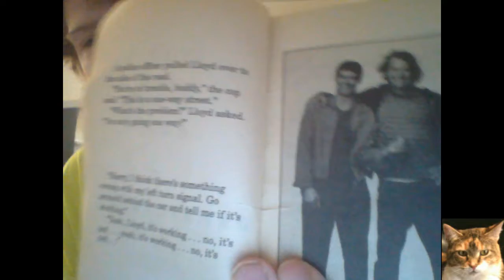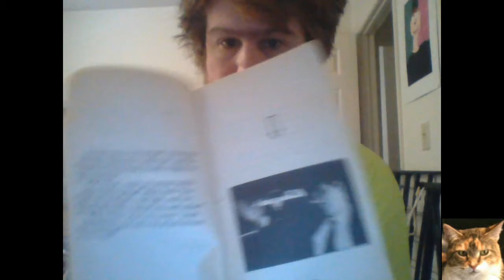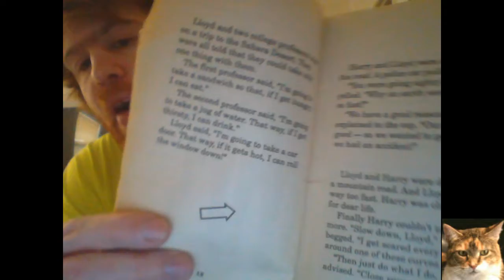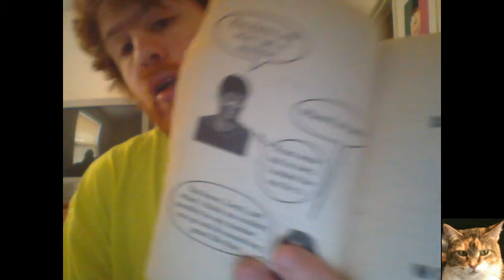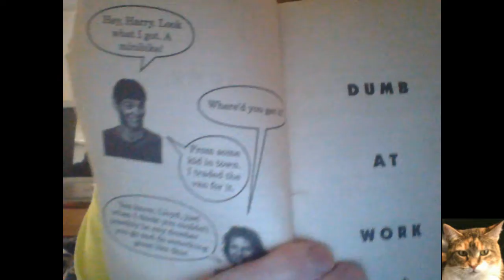jokes with connor#6